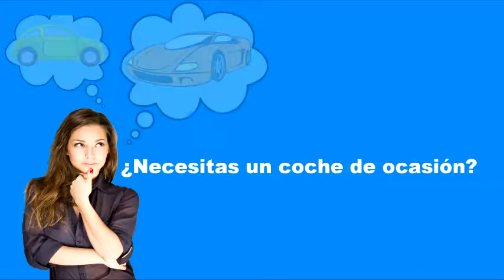Gastronomía moderna de la mano de la jornada de la tapa en Almazán